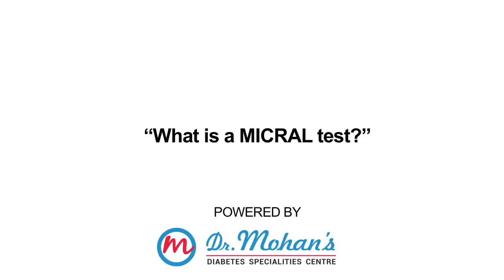What is a MICRAL Test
Lets Defeat Diabetes